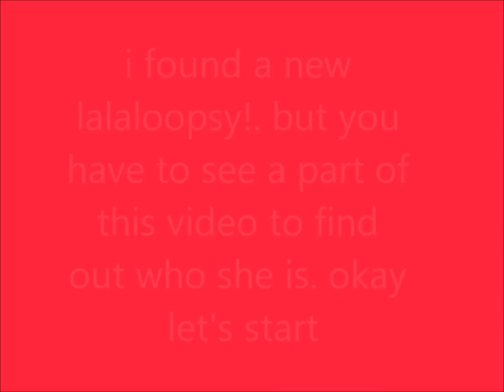New Lalaloopsy Dolls #7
this is another video of new lalaloopsys. and there is a suprise at 00:49.